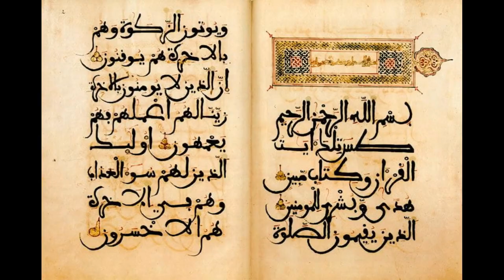Los DIOSES ÁRABES que permanecieron OCULTOS! - Mitología árabe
En este vídeo hablamos sobre los dioses olvidados de la cultura y mitología árabe (dios Wadd, Quzah y Hubal)

⚠️ El arte generado para este vídeo se basa en una libre interpretación y es puramente ilustrativo, por lo tanto,  no representa necesariamente la realidad histórica.

💥 𝙑𝙄𝘿𝙀𝙊𝙎 𝙍𝙀𝘾𝙊𝙈𝙀𝙉𝘿𝘼𝘿𝙊𝙎 💥

💸 𝘿𝙊𝙉𝘼𝘾𝙄𝙊𝙉𝙀𝙎 👉👈